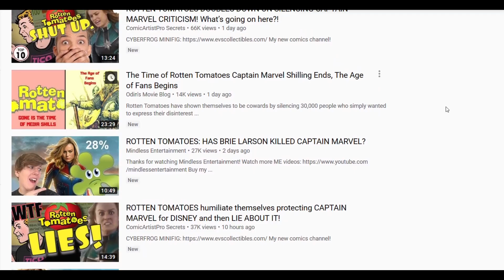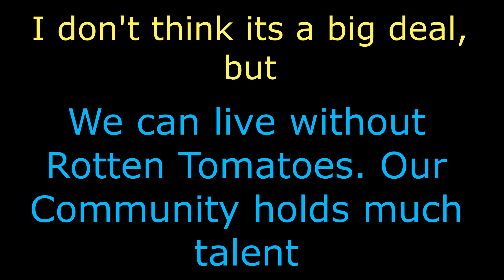Rotten Tomatoes Skit (With Real Tomatoes!)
Collective Founders
TheRookieCritic